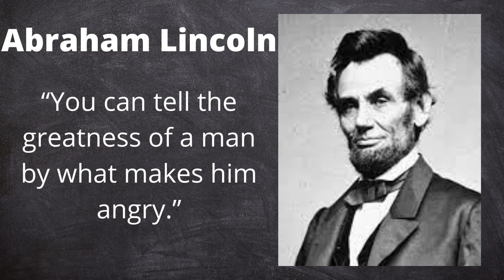great quotes by Abraham Lincoln.